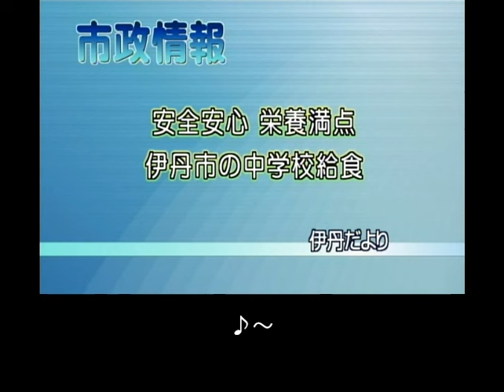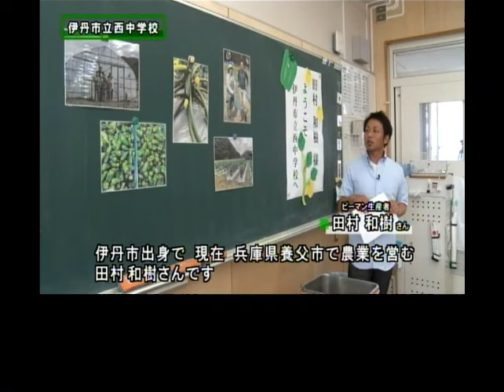字幕付き・伊丹だより「安全安心 栄養満点 伊丹市の中学校給食」（伊丹市広報番組2024年7月29日号/市政情報）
今回は伊丹市広報番組「伊丹だより」204年7月29日号です。

今回は市政情報「安全安心 栄養満点 伊丹市の中学校給食」です。